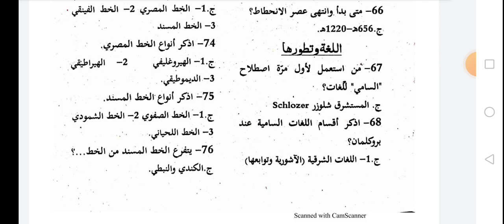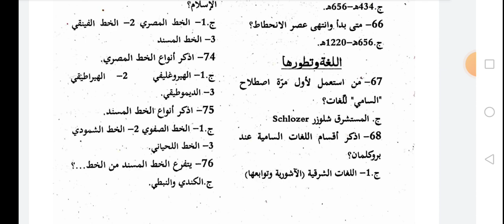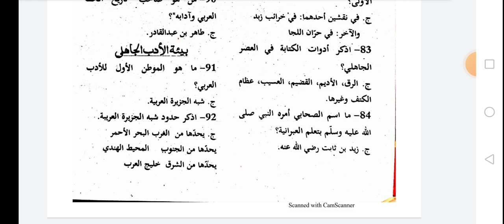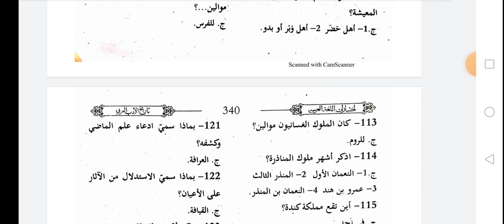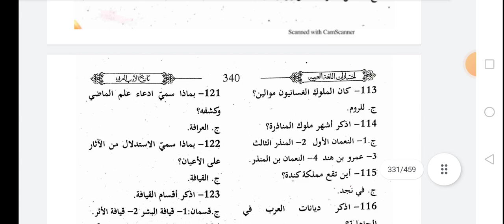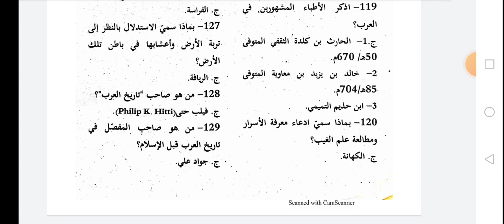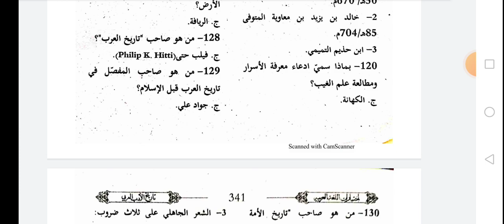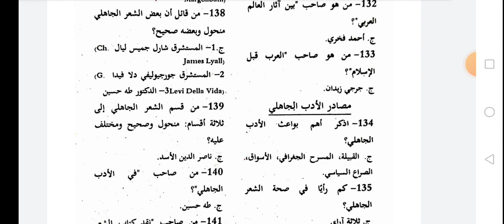تاریخ الأدب العربی سے 67 تا 133 سوالات کا حل آسان انداز میں#lecturer#ppsc#arabic#job2021#interview